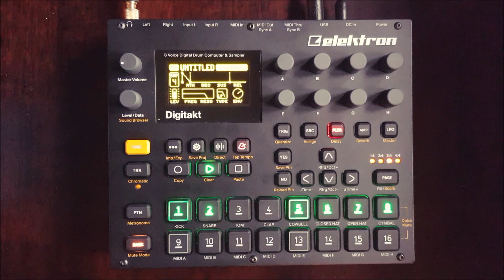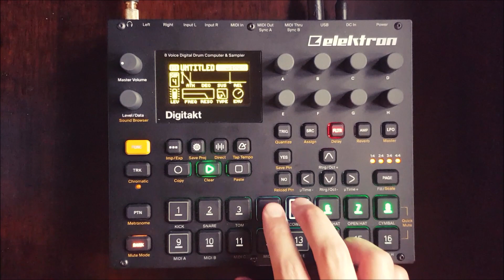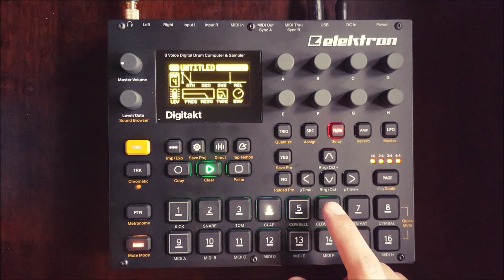Digitakt Sketch #24 Mechanical Fairy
This project originally started out as a 'beat factory' to pump out short drum loops I can use in other projects. The project ended up having 63 samples loaded, including around 20 resampled variations of two beats.

This is also the first time I've pitched a tuned kick drum on the Digitakt. I want to try doing more of this :)